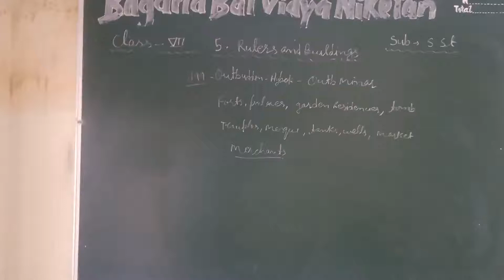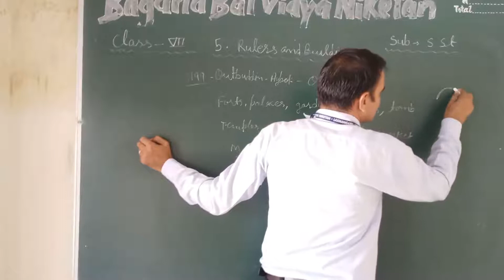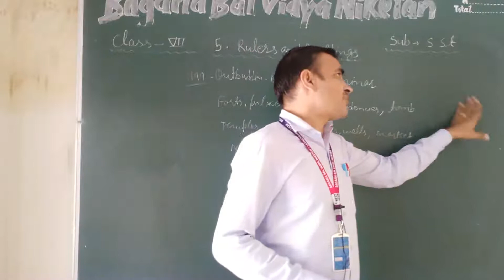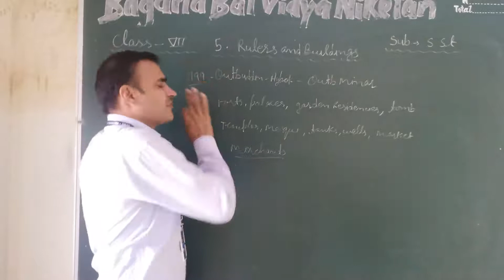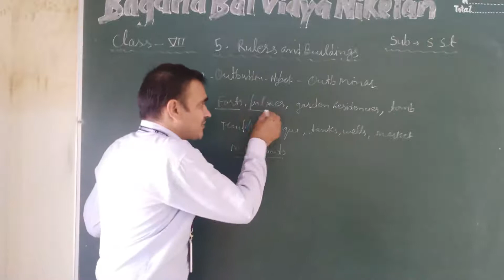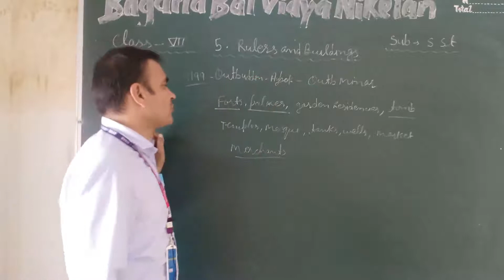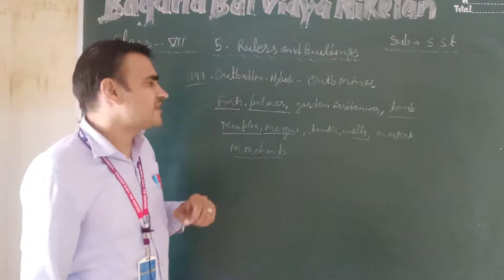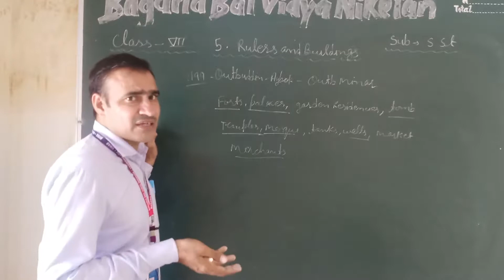Social Science:Vll:Title- Rulers and Buildings